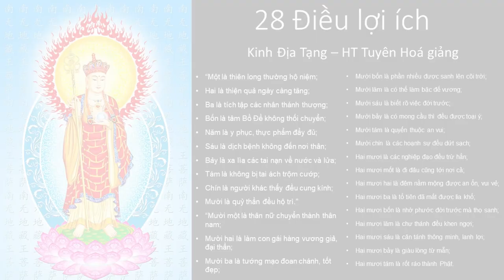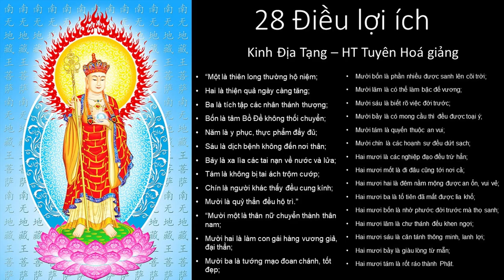28 điều lợi ích Kinh Địa Tạng Bồ Tát Bổn Nguyện | HT Tuyên Hoá giảng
Trích Kinh Địa Tạng Bồ Tát Bổn Nguyện - HT Tuyên Hoá giảng
Trọn Bộ Kinh Địa Tạng Bồ Tát Bổn Nguyện - HT Tuyên Hoá giảng